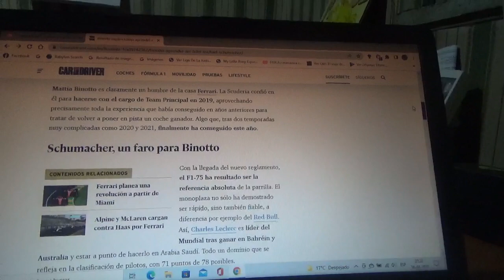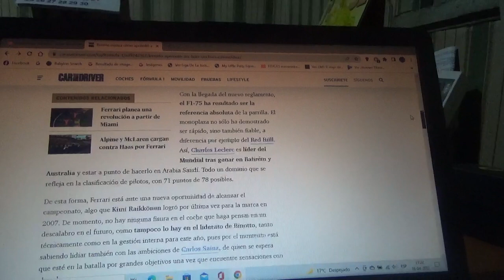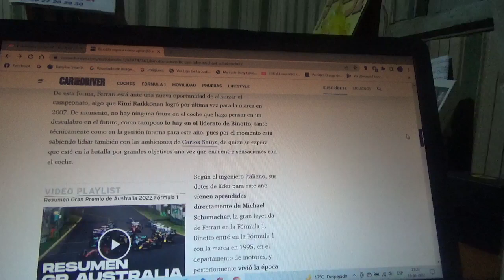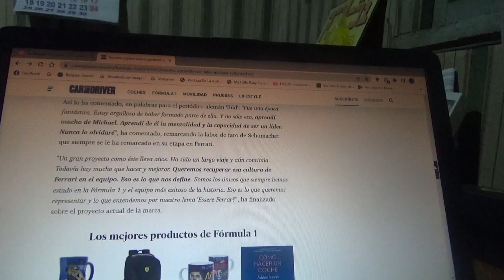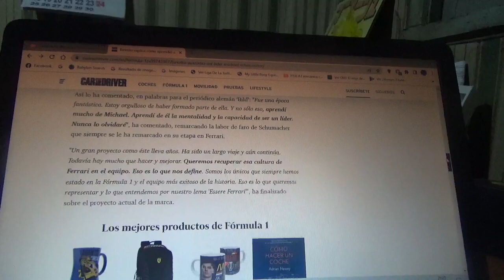Mattia Binotto explicó como se convirtió en un gran líder gracias a Michael Schumacher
El actual Team Principal del conjunto rojo ya estuvo presente en el mismo equipo italiano desde la época dorada del legendario Schumi del cual puso en práctica importantes y grandes lecciones